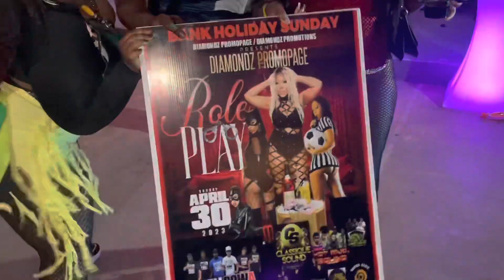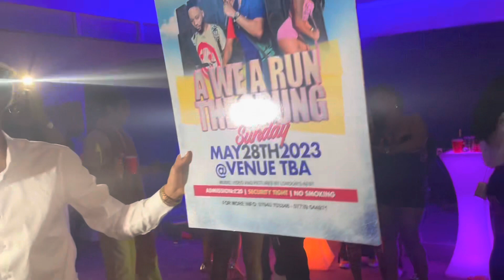JUNIOR JUST KOOL